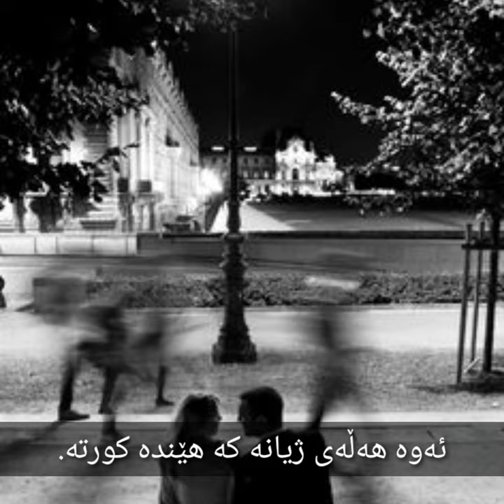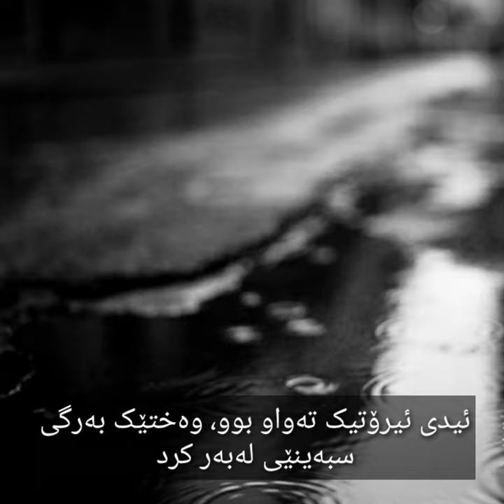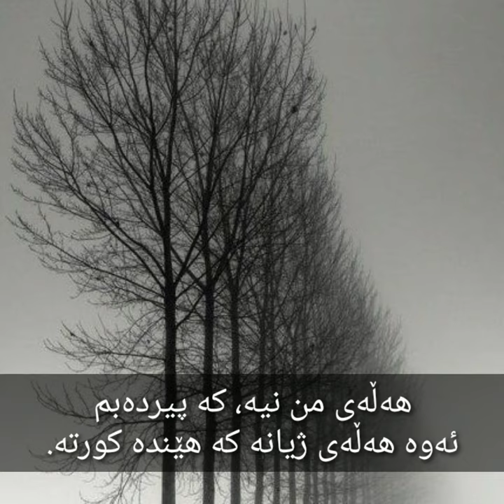Panos Katsimihas_Kurdish subtitle Πάνος Κατσιμίχας هەڵەی من نیە کە پیردەبم kurdî (nawendî)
ئەوە هەڵەی من نیە، کە پیردەبم
هەر چی گەشتە لەنێو خەوناندا دەمێننەوە
دەنگ و سترانەکانیش خامۆشبوون !

نها، ژیانیش خێرا تر دەڕوات.
مندالەکان و یاریەکانیش ونبوون

زەمەن لە دواوە ڕا لێتدەدا.
هەڵەی من نیە، کە پیردەبم
ئەوە هەڵەی ژیانە کە هێندە کورتە.

هەیڤەکان  وێران بوون کە بەهار هات،
هێشتا ڕووناکی مابوو لە دوا دواییەکانی شەودا...

ئیدی ئیرۆتیک تەواو بوو، وەختێک بەرگی سبەینێی لەبەر کرد
لە مەیدانەکانی  باراندا، لە _شەموو_ شدا فریویخوارد.

سترانبێژەکە (پانۆس کاچیمیخاس)ە.

        "پانۆس کاچیمیخاس"
 ( ئەوە هەڵەی من نیە کە پیر دەبم)
 وەرگــــێــڕان: ئـــــــــومــــێـــــــد قەرەنی

Panos Katsimihas
Kurdish subtitle
Πάνος Κατσιμίχας
wergêrran_umêd qerenî
kurdî (nawendî)
panos kaçîmîxas
helley min niye ke pîrdebm